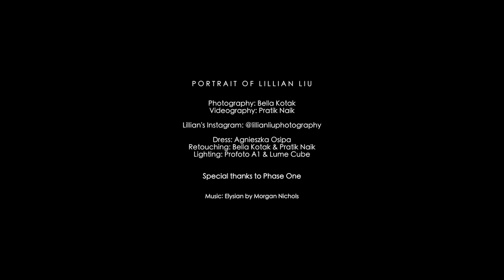Shooting Lillian Liu!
A portrait of my dear friend Lillian Liu

It was my honour to capture a portrait of a fellow creative sister as we share a mutual love of fairytales, magic, and the ethereal.

Thank you to Pratik Naik (@solsticeretouch) for the videography :)

For this shoot I used the Phase One 100MP IQ3 camera system to bring this vision to life.

Lighting was achieved with 1 Profoto A1 and 2 x Lume Cube (I taped a gel onto them to achieve the look I envisioned)

Dress by Agnieszka Osipa 💫

Hope you’re all having a wonderful weekend! ✨